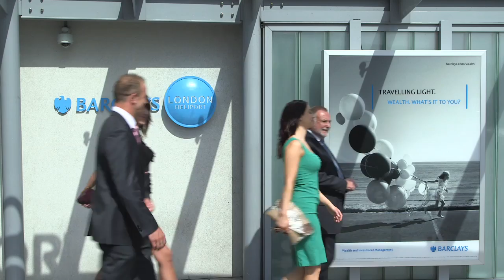Heliport & Boats to Olympics - Standard Res